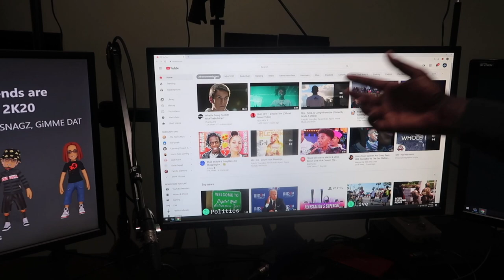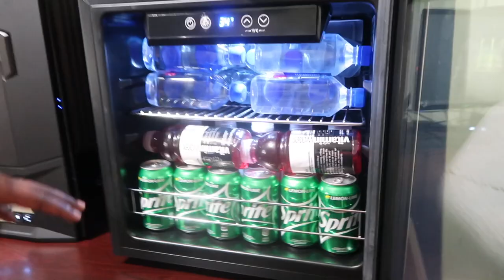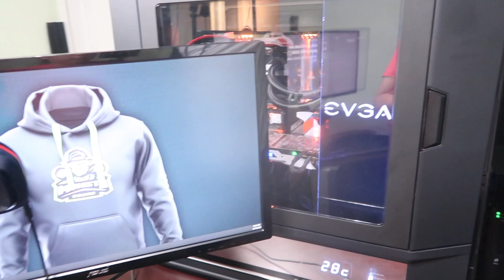MY $10,000 NBA 2K20 GAMING SETUP TOUR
Thank you guys we've came along ways.

Computer Specs:
intel xeon e5-2667 v3 @ 3.20ghz
Gigabyte GA-X99-Phoenix SLI Motherboard
Gigabyte GeForce GTX 1080ti
Corsair 750 Watt 80 PLUS® Gold Certified PSU
2TB Seagate HDD
32GB Corsair Vengeance DDR4 3200mhz RGB Ram
EVGA DG-85 Full Tower K-Boost Gaming Case

Equipment:
Keyboard: Corsair K55 RGB Gaming Keyboard
Mouse: Corsair Harpoon PRO - RGB Gaming Mouse
Mousepad: Razer Gigantus: Ultra Large Size
Headphones: Astro a40 TR
Camera: EOS Rebel Canon T7i
Camera Device Capture: Elgato Cam Link
Gaming Moniter: Asus MG278 27'inch 144hz 1ms UHD 4k
Computer Monitor: Asus MG278 27'inch 75hz 1ms
Secondary Monitor: ASUS VE248Q 24" Full HD 1920x1080 1ms
Xbox Recording Device: Elgato HD 60 S
Green Screen: Elgato Emart Green Screen
Microphone: Shure Sm7b
Boomstand: RODE PSA 1 Swivel Mount Studio Microphone Boom Arm
Interface: Focusrite SCARLETT SOLO 3rd Gen 192kHz USB Audio Interface
Preamp: Cloudlifter
Advance Stream Control: Elgato Stream Deck
Lighting: Elgato Key Light
Vlogging camera: Powershot G7x Mark ll
Speakers: Logitech Z313 Speaker System
Desk: Realspace Broadstreet Executive U-shaped Office Desk